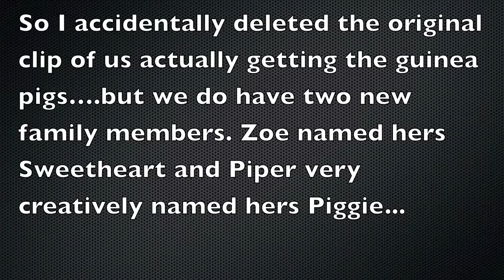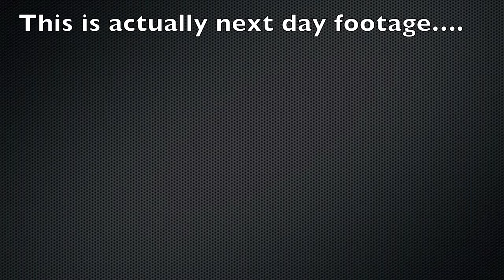Daily Vlog: Guinea Pigs, Crazy Kids, and the Boys Room!